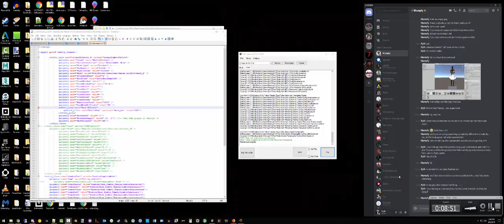BloodFly Swarms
Can it get any worse than zombies? Proof of concept to add a new danger to the game.  Bloodflies wont attack you unless your wounded, then they chase you.  Can't kill them (easily anyways) , so running away is a good idea, at least till I find time to add a flamethrower to the game, or maybe an electric fly swatter?